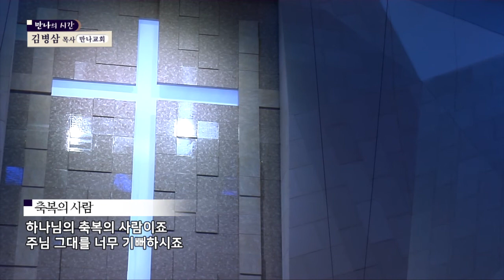공동체의 크립토나이트 깨기 | 만나교회 김병삼 목사 [주일예배 / 설교]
설교 제목 : "종교에서 관계로" 공동체의 크립토나이트 깨기

성경 구절 : 고린도전서 5장 9절 ~ 13절

9. 그런즉 우리는 몸으로 있든지 떠나든지 주를 기쁘시게 하는 자가 되기를
     힘쓰노라
10. 이는 우리가 다 반드시 그리스도의 심판대 앞에 나타나게 되어 각각
       선악간에 그 몸으로 행한 것을 따라 받으려 함이라
11. 우리는 주의 두려우심을 알므로 사람들을 권면하거니와 우리가 하나님
       앞에 알리어졌으니 또 너희의 양심에도 알리어지기를 바라노라
12. 우리가 다시 너희에게 자천하는 것이 아니요 오직 우리로 말미암아
       자랑할 기회를 너희에게 주어 마음으로 하지 않고 외모로 자랑하는
       자들에게 대답하게 하려 하는 것이라
13. 우리가 만일 미쳤어도 하나님을 위한 것이요 정신이 온전하여도
       너희를 위한 것이니